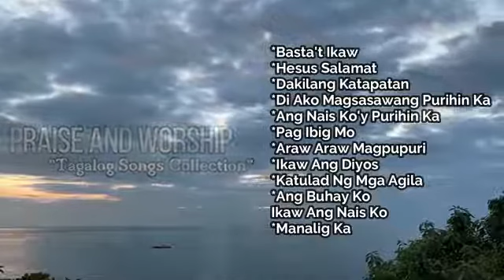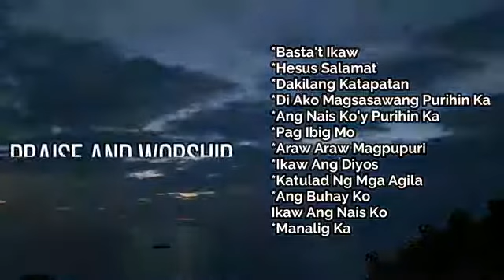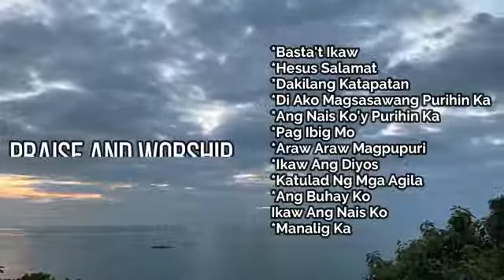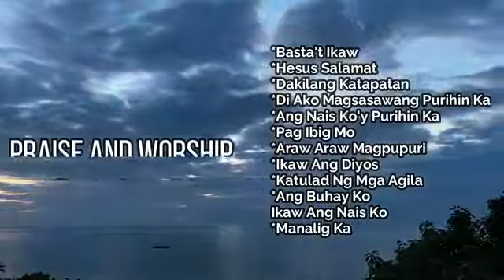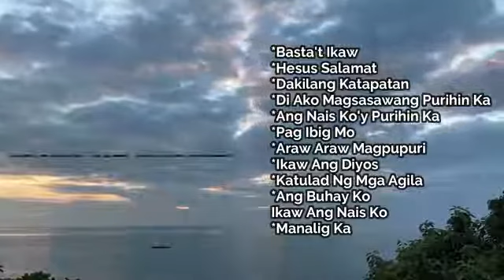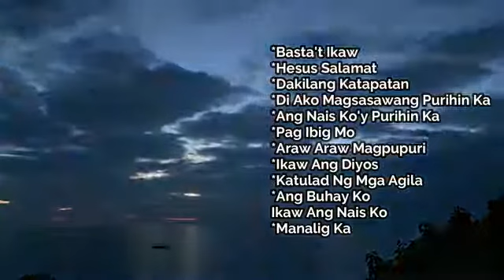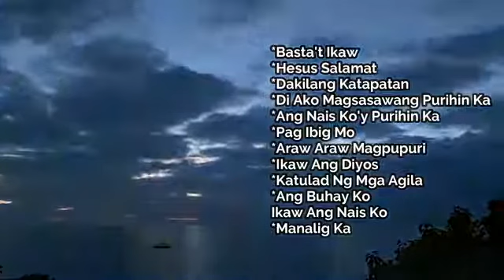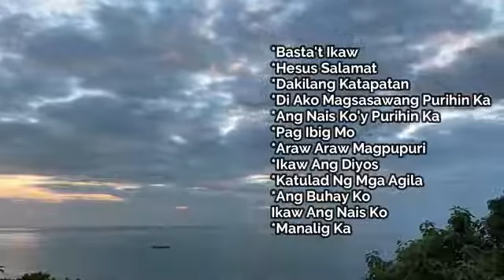Praise and Worship song tagalog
Purihin natin ang Dyos na buhay..